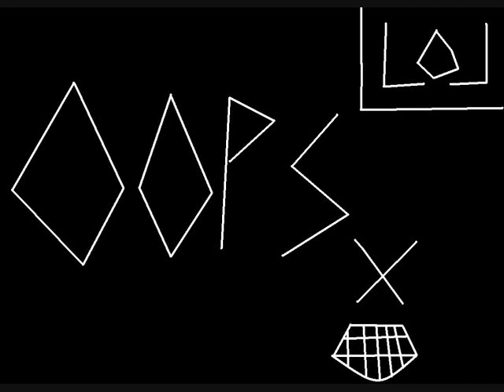CSS nice skin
Francais:
Ma 1er video que j'ai fait sur les Skin de css (Counter-Strike Source) que je trouve beau . Lesser des commentaire !!!

Anglais :
My 1st video I made on the Skin CSS (Counter-Strike Source) that I find beautiful. Added comments!

Spanish :
Mi 1er video que hice en la piel de CSS (Counter-Strike Source) que me parece hermoso. Añadido comentarios!

PS : Je parle francais pas espagnol et anglais :P !